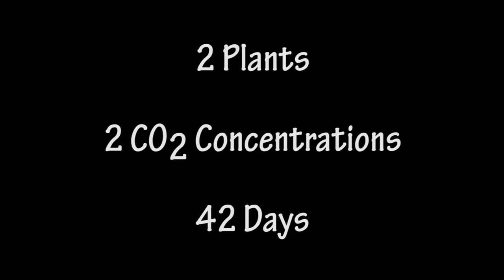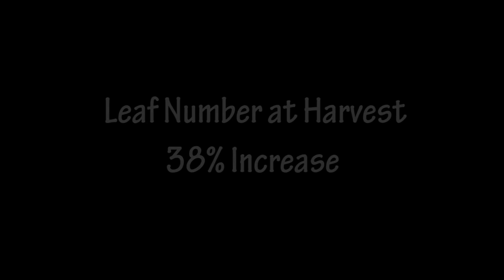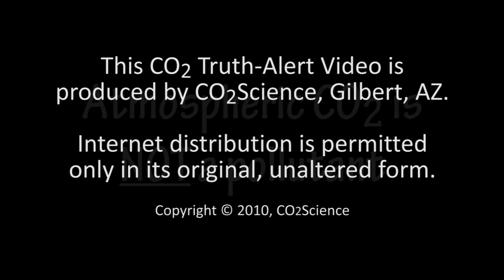More CO2 is GOOD for Earth - Seeing is Believing - Time Lapse 2 Plants Grow @ Different CO2 Levels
Isolated for 42 days in chambers of ambient and elevated CO2 concentrations, we periodically document the growth of cowpea plants (Vigna unguiculata) via time-lapse photography. NASA says CO2 is making Earth greener—for now. ... Studies have shown that increased concentrations of carbon dioxide increase photosynthesis, spurring plant growth. A quarter to half of Earth’s vegetated lands has shown significant greening over the last 35 years largely due to rising levels of atmospheric carbon dioxide, according to a new study published in the journal Nature Climate Change on April 25.

An international team of 32 authors from 24 institutions in eight countries led the effort, which involved using satellite data from NASA’s Moderate Resolution Imaging Spectrometer and the National Oceanic and Atmospheric Administration’s Advanced Very High Resolution Radiometer instruments to help determine the leaf area index, or amount of leaf cover, over the planet’s vegetated regions. The greening represents an increase in leaves on plants and trees equivalent in area to two times the continental United States.

Green leaves use energy from sunlight through photosynthesis to chemically combine carbon dioxide drawn in from the air with water and nutrients tapped from the ground to produce sugars, which are the main source of food, fiber and fuel for life on Earth. Studies have shown that increased concentrations of carbon dioxide increase photosynthesis, spurring plant growth.

Prominent Scientist William Happer Tells Congress: Earth is in a ‘CO2 Famine - The increase of CO2 is not a cause for alarm and will be good for mankind - Children should not be force-fed propaganda, masquerading as science.

Washington, DC — Award-winning Princeton University Physicist Dr. Will Happer declared man-made global warming fears “mistaken” and noted that the Earth was currently in a “CO2 famine now.”  Happer, who has published over 200 peer-reviewed scientific papers, made his remarks during today’s Environment and Public Works Full Committee Hearing entitled “Update on the Latest Global Warming Science.”

“Many people don’t realize that over geological time, we’re really in a CO2 famine now. Almost never has CO2 levels been as low as it has been in the Holocene (geologic epoch) – 280 (parts per million – ppm) – that’s unheard of. Most of the time [CO2 levels] have been at least 1000 (ppm) and it’s been quite higher than that,” Happer told the Senate Committee.

The Center for the Study of Carbon Dioxide and Global Change was created to disseminate factual reports and sound commentary on new developments in the world-wide scientific quest to determine the climatic and biological consequences of the ongoing rise in the air's CO2 content.  It meets this objective through weekly online publication of its CO2 Science magazine, which contains editorials on topics of current concern and mini-reviews of recently published peer-reviewed scientific journal articles, books, and other educational materials.  In this endeavor, the Center attempts to separate reality from rhetoric in the emotionally-charged debate that swirls around the subject of carbon dioxide and global change.  In addition, to help students and teachers gain greater insight into the biological aspects of this phenomenon, the Center maintains on-line instructions on how to conduct CO2 enrichment and depletion experiments in its Global Change Laboratory (located in its Education Center section), which allow interested parties to conduct similar studies in their own homes and classrooms.